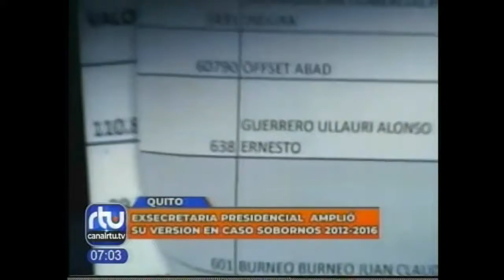RTU MAÑANA 12 09 Exsecretaria presidencial amplió su versión en caso Sobornos 2012 2016